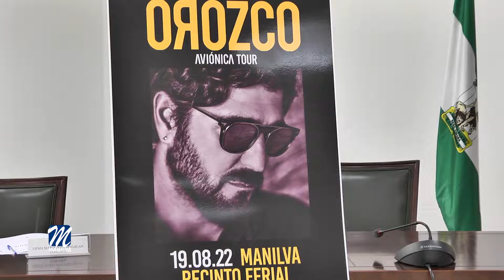Antonio Orozco actuará el 19 de agosto en nuestro municipio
El artista catalán, Antonio Orozco, actuará en nuestro municipio el viernes 19 de agosto.
El recinto ferial será el escenario en el que, a partir de las 22:30 h, el cantante interprete los temas incluidos en su último trabajo discográfico ‘Aviónica’ y que incluye temas como  ‘Giran y Van’ o ‘Entre Sobras y Sobras Me Faltas’.
A lo largo de los años, el artista ha sabido conectar con el público a través de las interpretaciones inolvidables de sus canciones. Famosos son también los duetos que ha formado con otros cantantes como Sebastián Yatra, Malú o Luis Fonsi.
Sus canciones irradian positivismo y consiguen que el oyente se detenga en las cosas que de verdad importan. Para el catalán, este es un álbum reflexivo pero extrovertido.

Para adquirir las entradas y disfrutar de la gira ‘Aviónica Tour’, al precio de 30 euros, pueden acudir a la Tahona de Chana, tanto en Sabinillas como en Estepona, en Peluquería Nerea, en Manilva o bien, a través de las páginas web o ww.giglon.com.